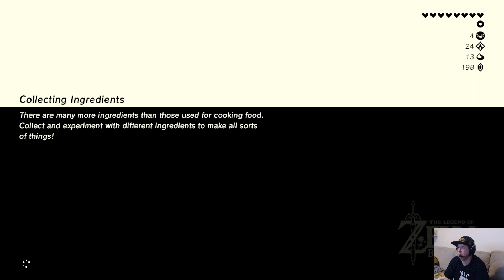8. Time For Divine Beast Vah Ruta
Breath Of The Wild Part 8